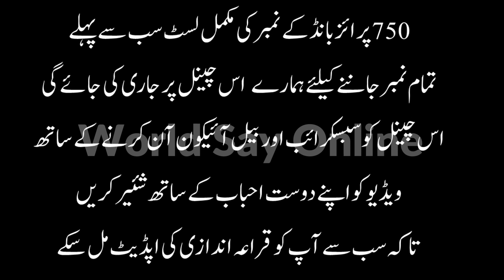750 prize bond list today - online bond check 750 - 17-07-2023 prize bond 750 - prize bond list 750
750 prize bond list today - online bond check 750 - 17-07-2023 prize bond 750 - prize bond list 750

Today 750 Prize bond draw date – The 95th prize bond draw for the denomination of Rs 750 is scheduled to take place on 17th Monday July 2023 in Rawalpindi city. The list of winners for the 750 Prize Bond will be announced on the same date.

State bank does the balloting for the Rs750 Prize bonds. 1st prize of the 750 Rs. prize bond of value 1,500,000 PKR is awarded to 1 lucky winner, while second prize of the 750 prize bond of amount Rs. 500,000 will awarded to 3 lucky winners. The last & third prize of the 750 prize bond will be given to 1696 winners of amount Rs. 9,300/- each.